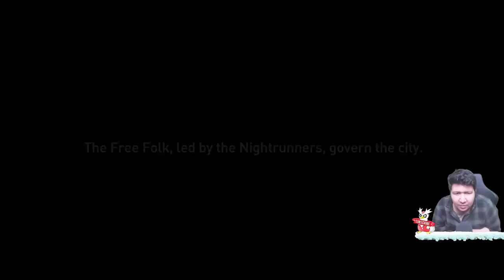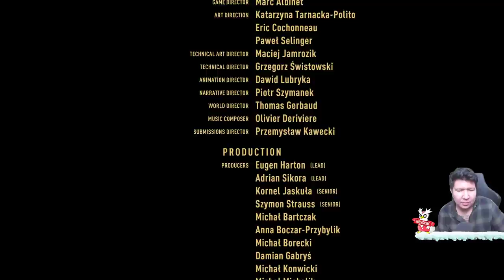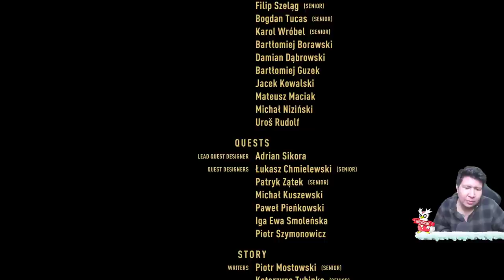PERPISAHAN KITA TERHADAP KOTA ZOMBIE! Dying Light 2 TAMAT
nightbot commands:

!topupstore
!sebutnamaku
!daganganku
!umur
!asal
!awalyoutube
!gamefavorite
!jadwal
!pacar
!cendy
!rio
!harly
!eka